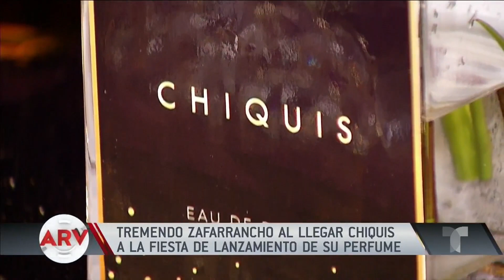Famosos ARV: Chiquis Rivera lanza su perfume y más | Al Rojo Vivo | Telemundo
Frida Sofía habla de los maltratos que sufrió en su infancia, Larry Hernández vuelve a los escenarios y más noticias del entretenimiento.